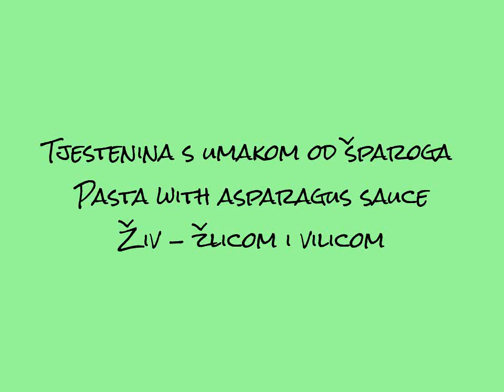Tjestenina s umakom od šparoga/Pasta with asparagus sauce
Kako napraviti ukusnu i sočnu tjesteninu ? Ovu biste mogli jesti danima koliko je dobra !  How to make a delicious and juicy pasta ? Like this you will wish to eat every day how good  it is!
Cijeli recept na...